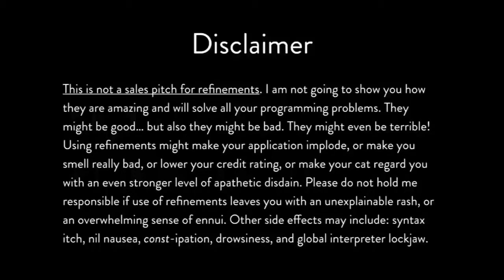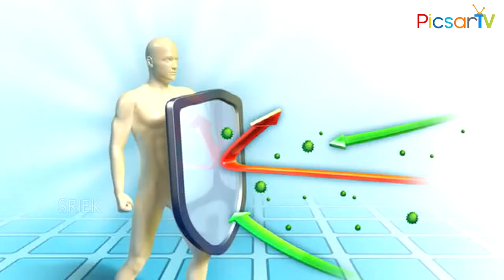LINK BETWEEN FRUIT JUICES AND CANCER | HEALTH TIPS IN ENGLISH